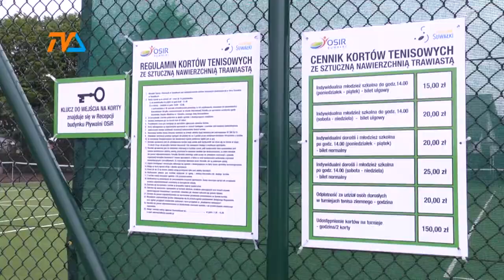Korty nad Zalewem |TVSUWAŁKI